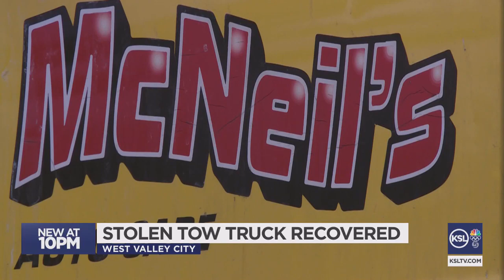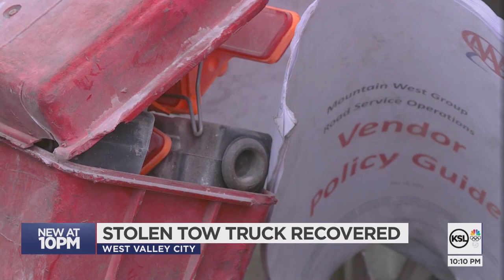Thieves steal tow truck, then ditch it but take the tools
Someone stole a tow truck, took all the tools and 40 batteries and then dumped it.